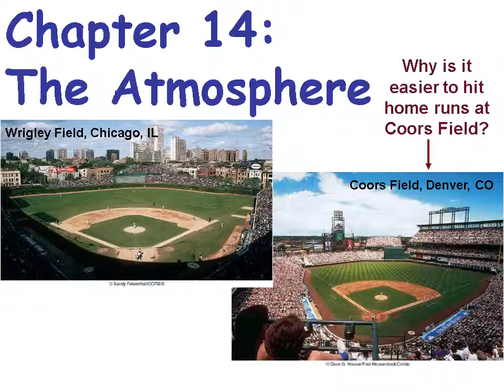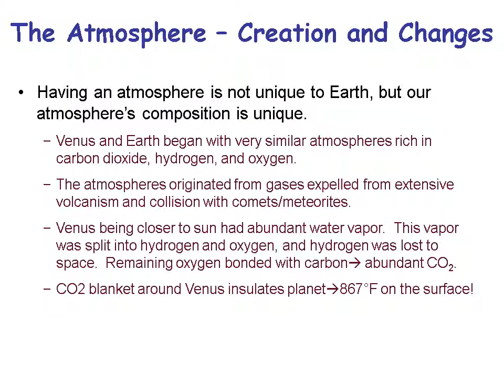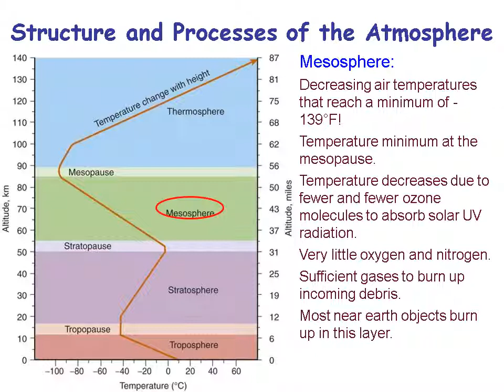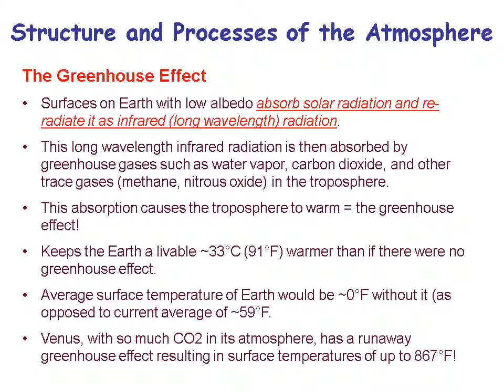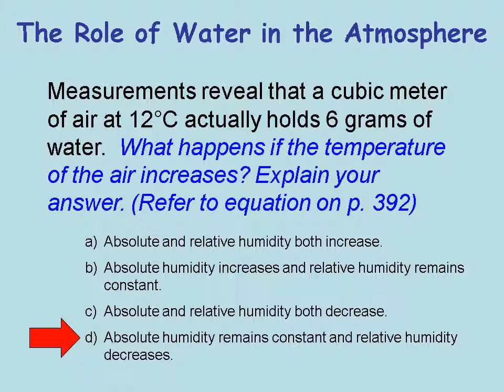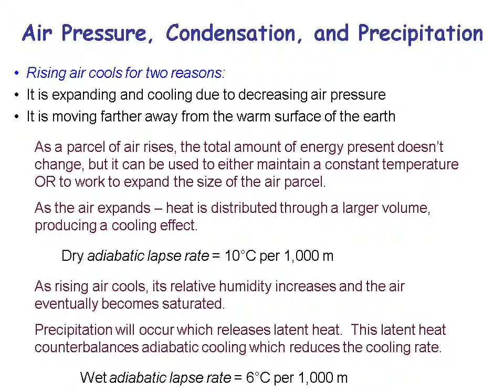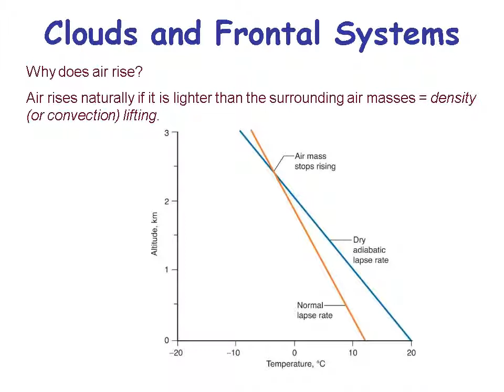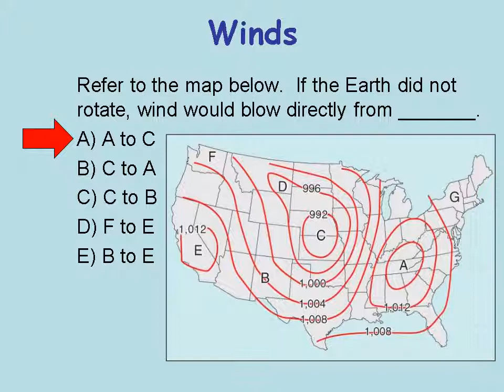GSC1143 Week07 Lecture Ch14 Atmosphere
JBU Earth Science GSC1143 Week 7 Chapter 14 The Atmosphere